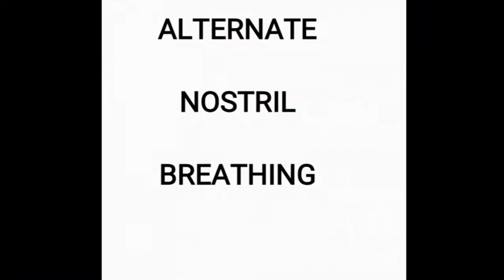Cleansing the Body for Hatha Yoga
One of the many goals of hatha yoga is to purify the body in preparation for meditation. Kriyas (sequences of  postures, breath, and sound that work toward a specific outcome), focused gazing, pranayama and diet are among the many keys to a cleansing yoga practice. Marcelo briefly discusses each with his focus on a vegan diet.

He ends with an alternate nostril breathing (pranayama) exercise, wherein the practitioner must begin by closing the right nostril with the thumb and inhale through the left. Then hold the breath and close the left with the ring finger. Next, open the right and exhale in a controlled manner. Inhale through the right. Hold the breath and close the right nostril. Then exhale through the left. The goal is to be able to hold the breath longer and longer each time. Each inhalation must be deep. Each exhalation must be controlled.